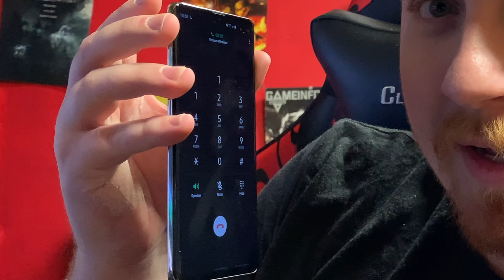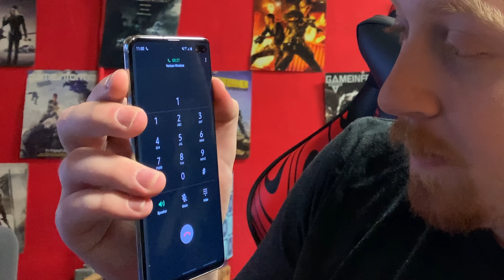Answering more Spam Calls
Thanks to our Patrons:
13x666
ANDREW S CALDWELL
BenObi Productions
Birk Källberg
Bruno Zyrkowski
Christa White
Christopher Hart
Clarence Snickers
H7
Heidi Browne
Isaac Ng
Jack Van Houten
Jan Machálek
Raffi Azar
Raistlin Brown
Shane Mills
Shaun Berendt
Tim Ryberg
Tobias Rotnes Aasen
Tom Schipke
Tony Darcy
teiufs
Übeltäter
Galiger
Geofry
Vineeth Badvelu
Jan-David Gude
Jonathan Cooke
Kane Harrison
Kenn
Kyle Beeson
Lue Qin
Marco Juarez
Mat Roussell
Matthew stevens
Matthew Venton
Thomas Nash
Moe Morris
Pierre Marchand